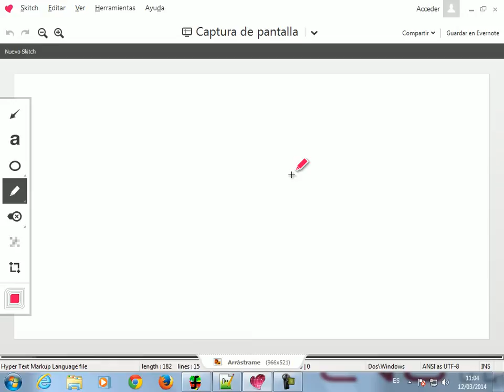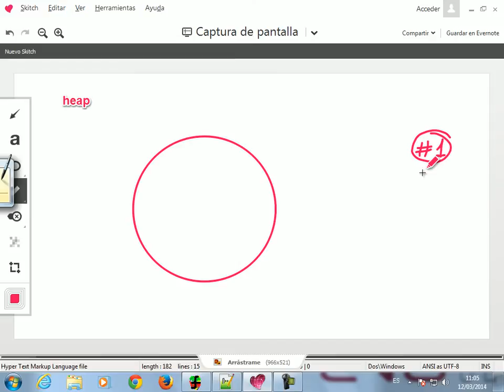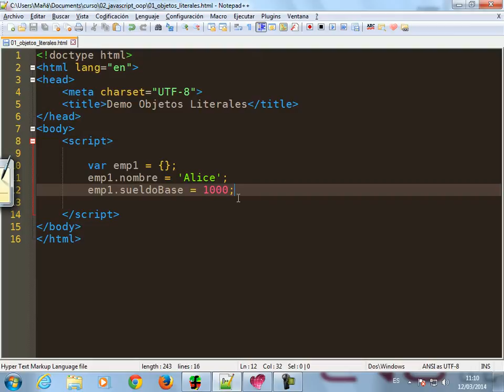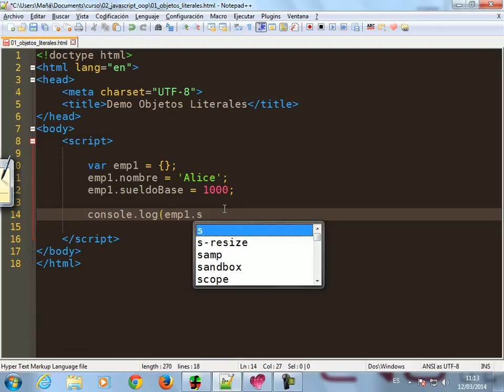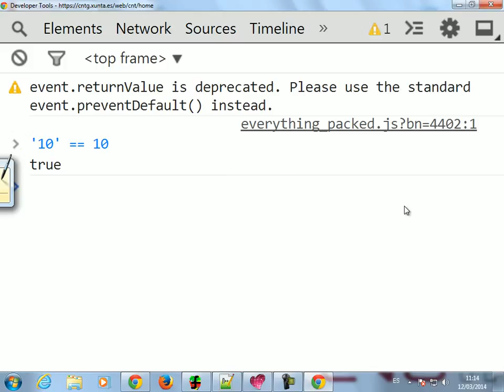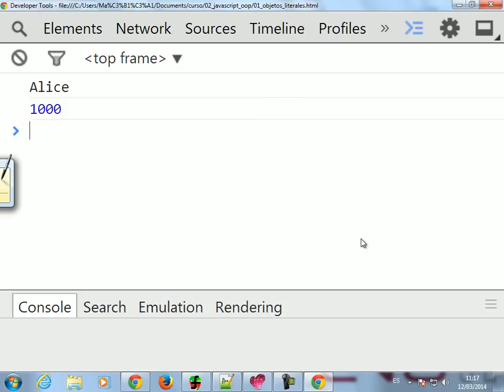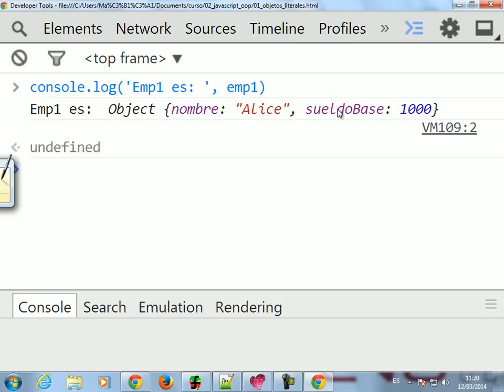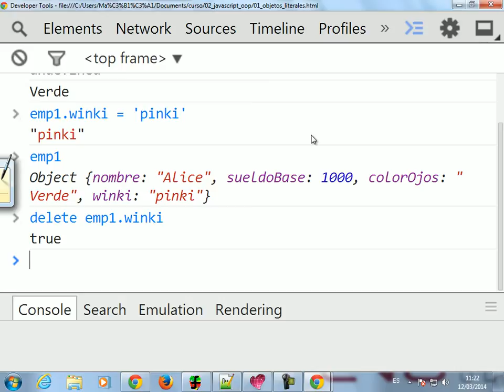Javascript 1: Objetos